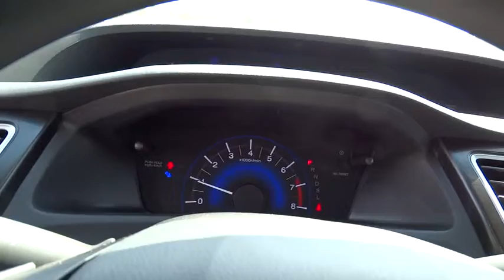2015 Honda Civic Wilson, New Bern, Goldsboro, Raleigh, Rocky Mount, NC BH19359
2015 Honda Civic
2015 Honda Civic 4dr CVT SE - Stock#: BH19359 - VIN#: 19XFB2F76FE052978

CD Player, Aluminum Wheels, Head Airbag, Back-Up Camera, Bluetooth, iPod/MP3 Input, Edmunds.com's review says ...the rear-seat accommodations are excellent for this class. The rear bench is mounted high enough to provide proper thigh support for adults, and it boasts significantly more real-world legroom than key rivals like the Chevrolet Cruze and Ford Focus.. SE trim. FUEL EFFICIENT 39 MPG Hwy/30 MPG City! Warranty 5 yrs/60k Miles - Drivetrain Warranty; CLICK NOW! KEY FEATURES INCLUDE: Back-Up Camera, iPod/MP3 Input, Bluetooth, CD Player, Aluminum Wheels MP3 Player, Remote Trunk Release, Keyless Entry, Child Safety Locks, Steering Wheel Controls. EXPERTS CONCLUDE: Edmunds.com explains . the rear-seat accommodations are excellent for this class. The rear bench is mounted high enough to provide proper thigh support for adults, and it boasts significantly more real-world legroom than key rivals like the Chevrolet Cruze and Ford Focus.. Great Gas Mileage: 39 MPG Hwy. MORE ABOUT US: One of the top Honda dealerships in Eastern, NC, Bob Barbour Honda has joined the Hendrick Automotive Group team as the new Barbour-Hendrick Honda Greenville. We have a caring and courteous staff that strives to always be professional and service your needs as the customer both today and tomorrow! If you happen to be in the market for a new or used car, then feel free to pay us a visit! We're always happy to answer any questions you might have and set up a test drive. The price does not include tax, tag, dealer administration fee of 649.00 and dealer installed accessories. Fuel economy calculations based on original manufacturer data for trim engine configuration. Please confirm the accuracy of the included equipment by calling us prior to purchase.